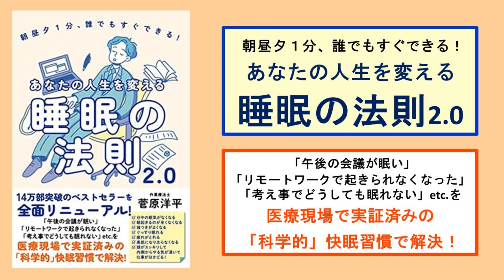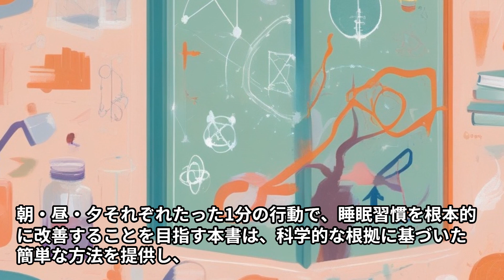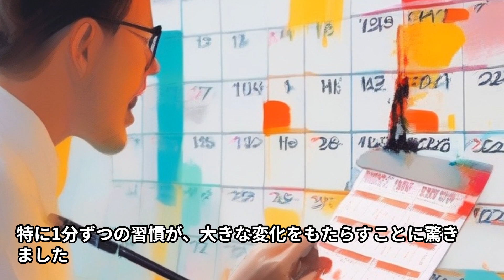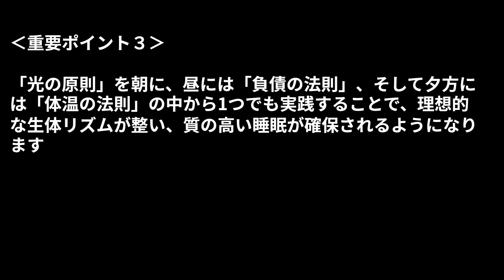【本の３分解説】 朝昼夕１分、誰でもすぐできる！ あなたの人生を変える睡眠の法則2 0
脳と睡眠のメカニズムを理解すれば、睡眠の品質が向上し、自然なやる気が湧き上がります。本書では、科学的な根拠に基づき、医療の現場で確認されている睡眠改善法を、たったの1分でできる「睡眠の法則」としてわかりやすくまとめています。

詳細はこちらで⇒